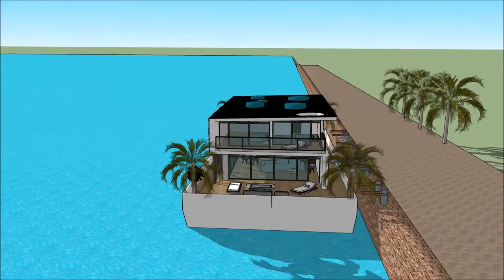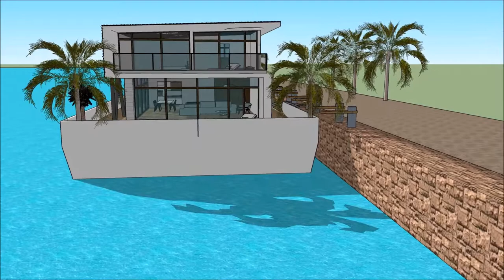Exte modernoak luxuzko etxea proiektua flotatzen casa euskal etxe mugikorra arkitektura Etxe txalupa